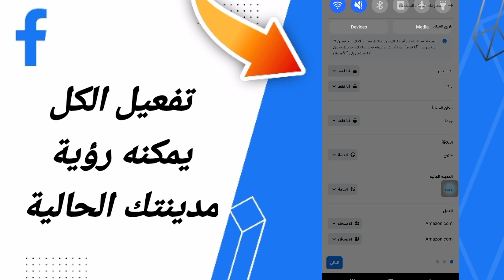كيفية طريقة تفعيل الكل يمكنه رؤية مدينتك الحالية على تطبيق فايسبوك لايت Facebook Lite التحديث الاخير